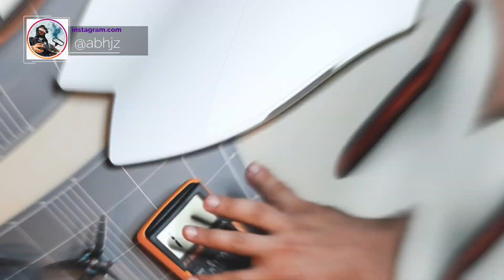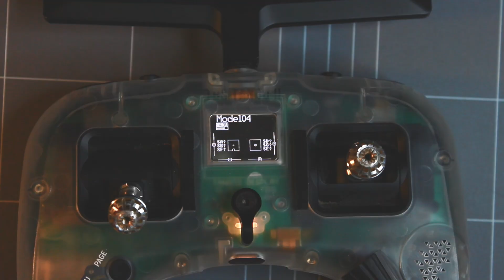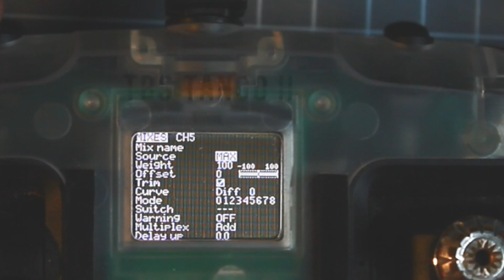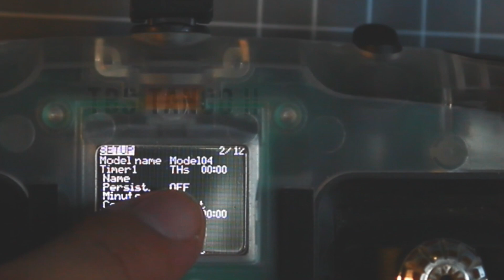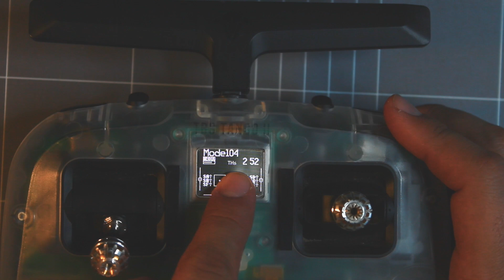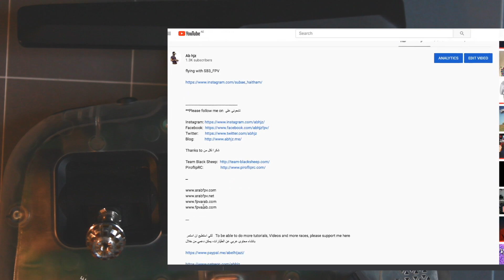مدرسة الدرون | الحلقة السادسة | جهاز التحكّم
Thanks to شكرا لكل من

ـــ